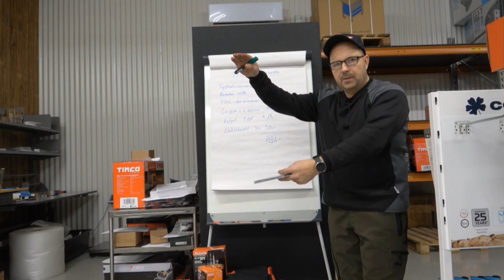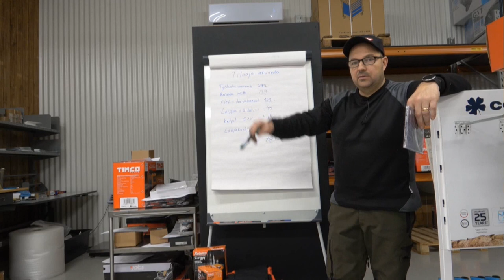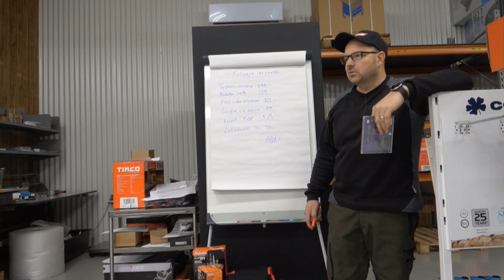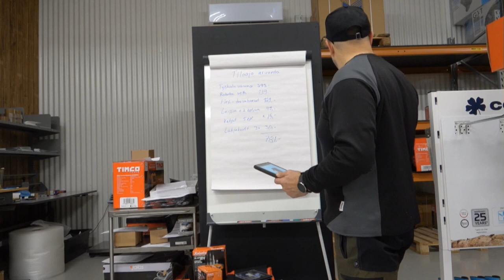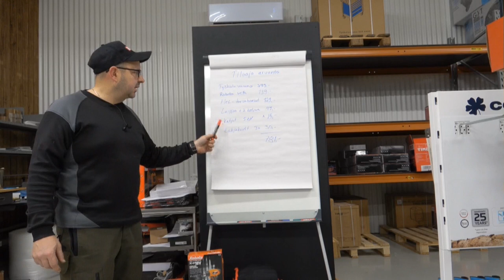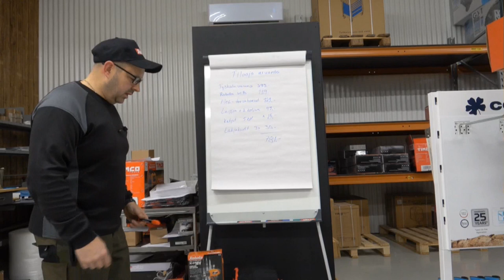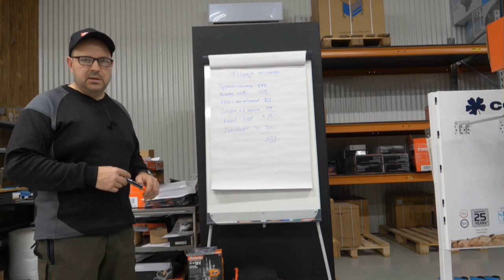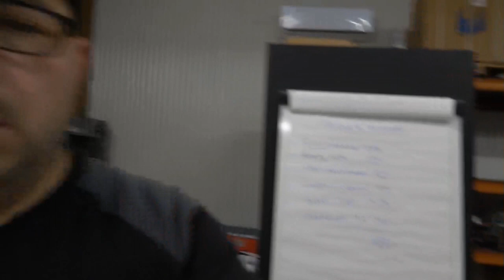Linko ja tonnilla tavaraa arvontaan!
Sehän kiipiää vaikka sähkötoloppaan tuo linko...